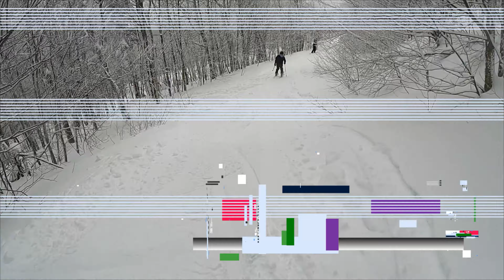Snowboarding with Primo crew - Killington Vt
We are an outdoor family and friends going for adventures every weekend. Trying to show people places to go, things to do, adventures, and a bunch of stuff that you will see.